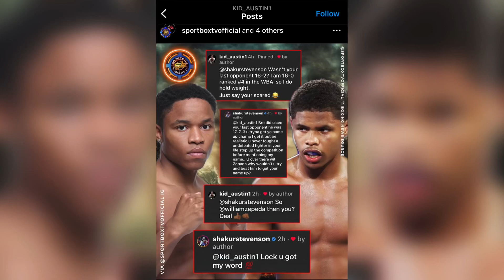Shakur Stevenson Vs Floyd Schofield ( Kid Austin) 2024 ? Will he break his face? 4th round knockout?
Shakur Stevenson Vs Floyd Schofield ( Kid Austin) 2024 ? Will he break his face? 4th round knockout like his dad says ? did he hurt devin haney in sparring?